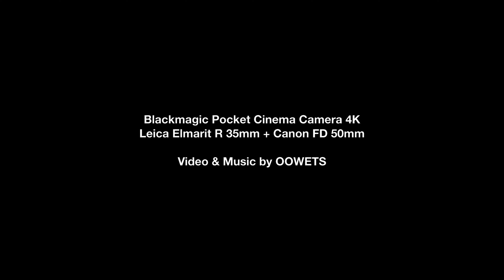BMPCC4K+Old Lens【Leica Elmarit R35mm+Canon FD50mm】byOOWETS オールドレンズ Blackmagic Pocket Cinem Camera 4K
BMPCC4Kでのオールドレンズ比較をしました。Canon,Leicaどちらも柔らかい映像が好印象です。撮影距離は一緒です。50mmと35mmの画角の違いも面白いです。

I compared old lenses with BMPCC 4K. Both Canon and Leica have a good impression of soft images. The shooting distance is the same. The difference in angle of view between 50mm and 35mm is also interesting.

OOWETS （オーウェッツ）　香川県の海沿いのホームスタジオで（木・石・水）などの自然物と楽器（シンセ・ピアノ・ギター・サンプラー・カセットテープ）などを組み合わせて、生活に溶け込む音楽を制作しています。

OOWETS At a home studio by the sea in Kagawa Prefecture, we combine natural objects such as (wood, stone, water) with musical instruments (synths, pianos, guitars, samplers, cassette tapes) to create music that blends into our lives. I will.

・Instagramしています。

・こんな音楽をつくっいます。

Amazon [Life&Space] CD 購入は

Camera :  Blackmagic Pocket Cinema Camera 4K
Lens : Leica Elmarit R 35mm + Canon FD 50mm
Editing program : Mac book pro / DaVinci Resolve（+Lut）
Video & Music by OOWETS